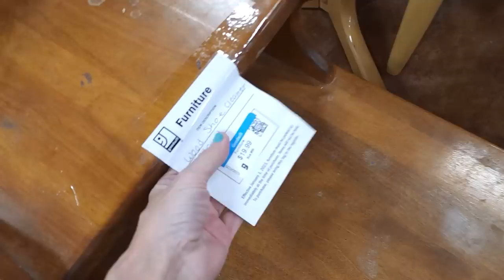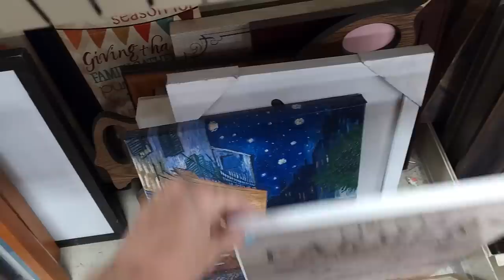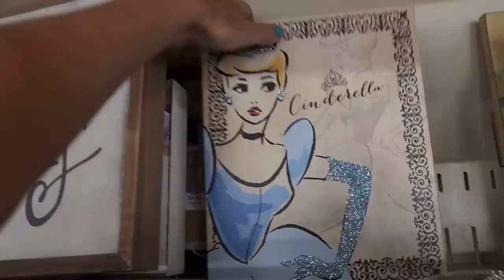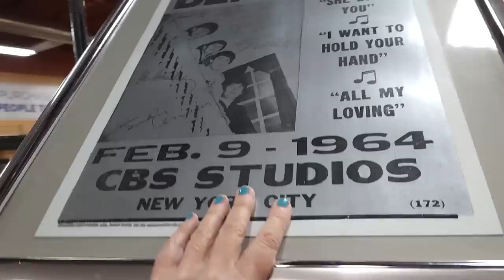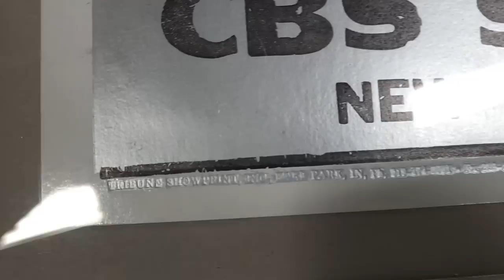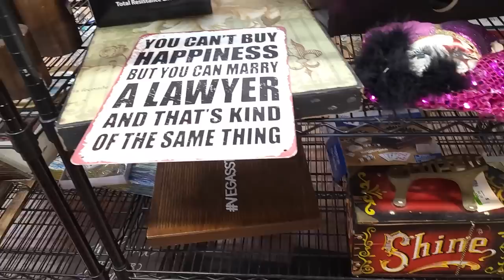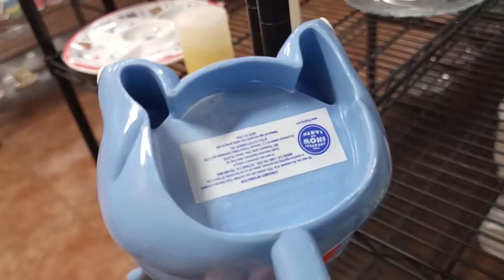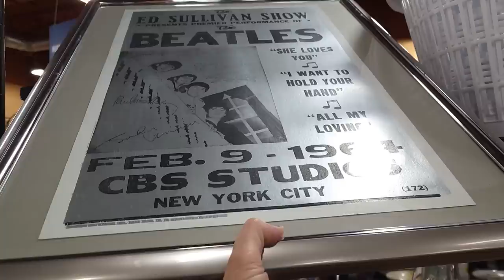Oh You're So 90's | Thrift With Me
Gotta love a good 90's find!  Hard to believe that is so long ago ow and highly collectible!  See what I find to resell in this thrift with me adventure at Goodwill in Las Vegas.

2. Include your full name, zip code and your offer,
3. This is IMPORTANT! include a screenshot of the item OR the timestamp and which video it is from
4. If we agree on a price I will send an invoice via PayPal (Items under $20 will be in Live Sales)

To send some love:
1401 N Decatur Blvd #14